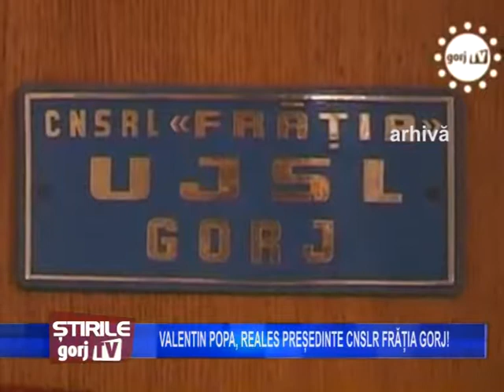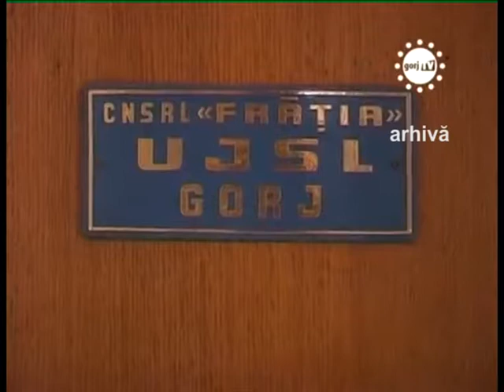valentin popa reales presedinte cnslr fratia